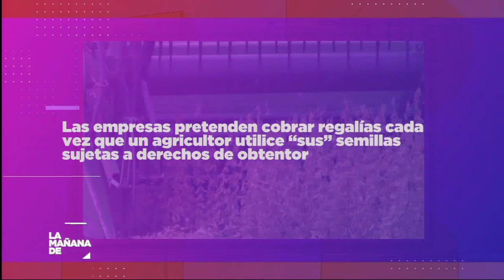LEY DE SEMILLAS - CLAUDIO DEMO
Se debate reforma a la legislación que regula uso y distribución de las semillas

Facebook.com/uniriotv
Twitter.com/uniriotv